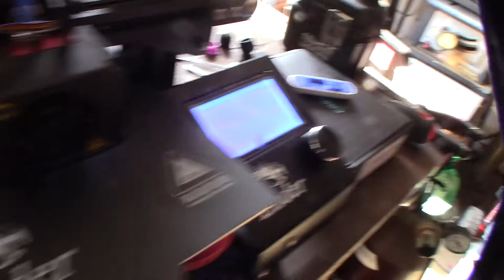Creality Ender 3 BCZAMD Dual Z timing belt upgrade kit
One the major issues with the Creality Ender 3 is the single Z rod. The problem is over time the right side of the Z access will sage creating all kinds of issues with accuracy. This the dual timing belt kit. Not the dual motor. I think the timing belt kit is more accurate.
Kit on Amazon

Idler Pulley upgrade

If you need help with your 3D printer